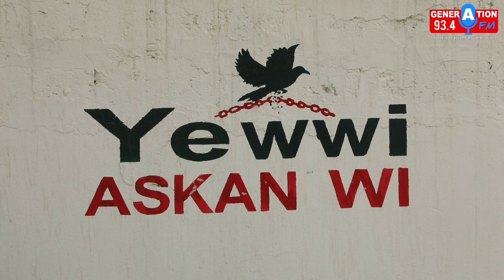Manifestation du 17 juin, YAW Ziguinchor déchire l'arrêté du Préfet et avertit